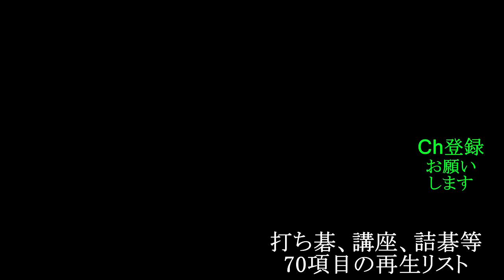井山講座 石の動き №１２ MR囲碁4444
【🔴井山 裕太🔴打ち碁＆講座🔴】の再生リスト